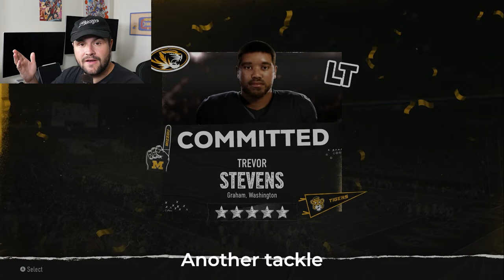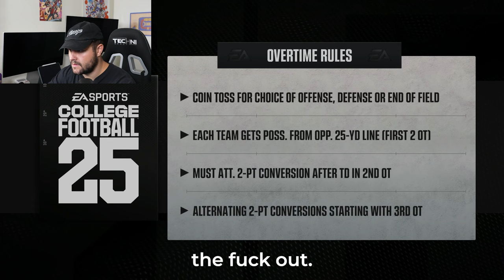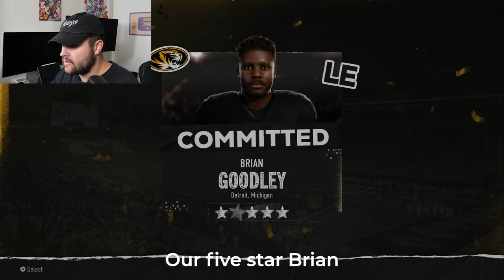I Saved The Most RACIST School in College Football 25!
The Missouri Tigers needed someone to bring them a National Championship. And boy did I deliver